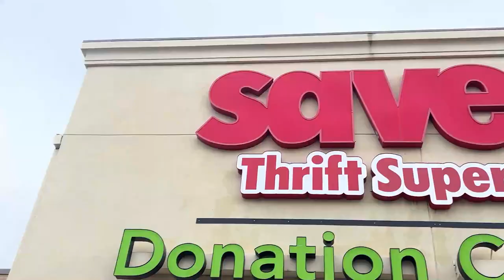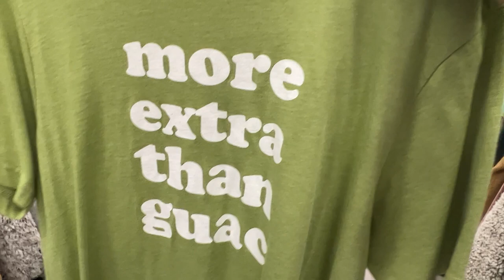Fall Thrift Trip!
Hey

I love September more than anything else in the world and I also love thrifting so this a match made in heaven.

~ Mebby

K.K. Disco (From "Animal Crossing: New Leaf") · Qumu

K.K. Disco (From "Animal Crossing: New Leaf")